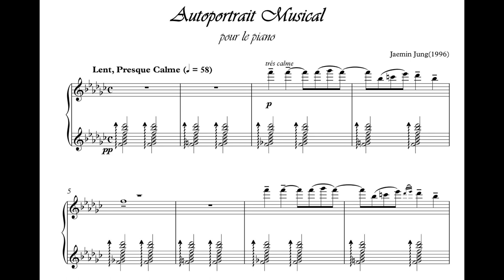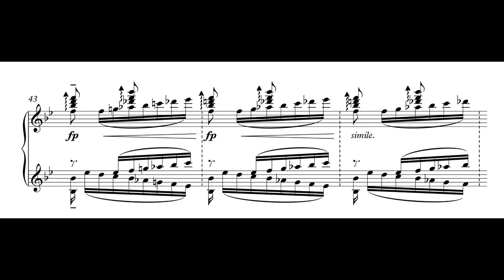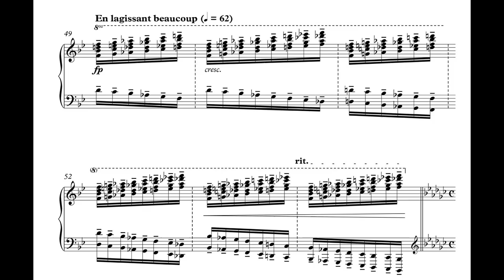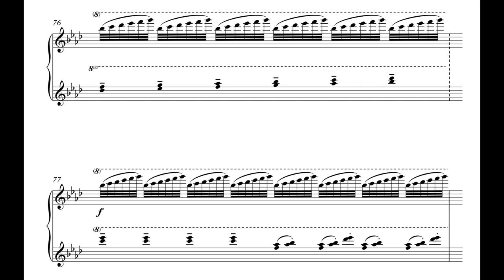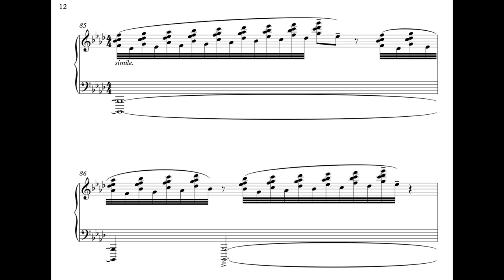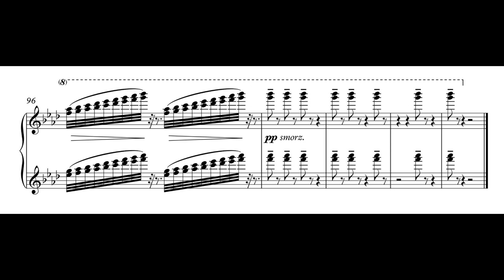Jaemin Jung – Autoportrait Musical pour le piano(2020)(with full score)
00:20

Pf. 권혁주

 에곤 쉴레는 자신의 모습을 끊임없이 더듬어 보듯이, 죽을 때까지, 수많은 자화상을 그렸다. 이 곡은 익숙한 재료들로 쓰여졌으나, 음을 선택하는 것에 있어서는 철저히 내 직관을 따랐다. 그 결과물이 내 '자화상'이 되지 않을까 하면서, 나를 그리는 기분으로 곡을 썼다.

 Egon Schiele painted numerous self-portraits, until his death, as he constantly fumbled at his figure. This song was written with familiar materials, but when it came to choosing, I followed my intuition thoroughly. I wrote the song as if I was drawing myself, thinking that the result would be my "self-portrait.“

Composed by my university classmate-also my friend composer-Jaemin Jung.

original score video : youtu.be/7NBk8WFUoJ4